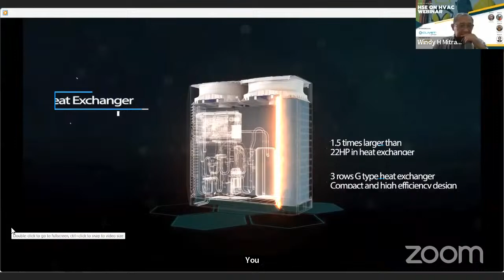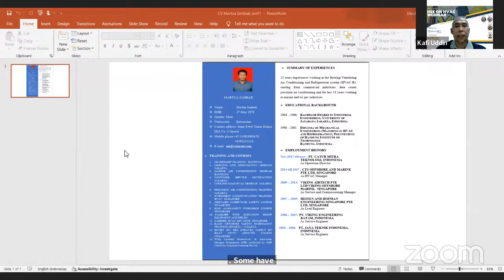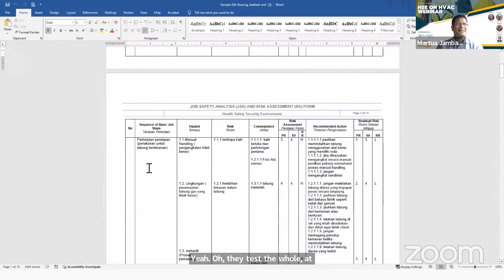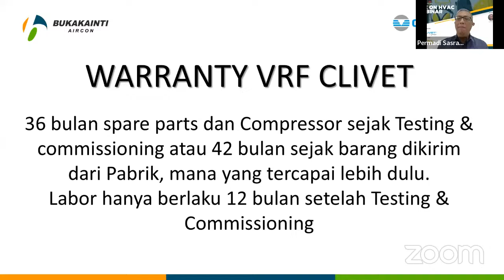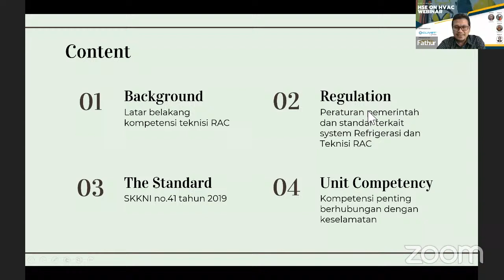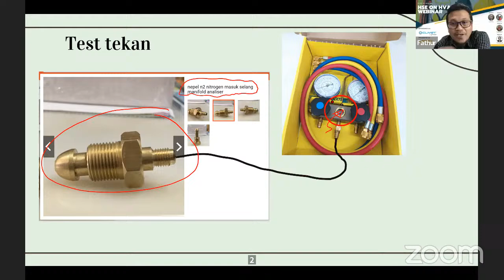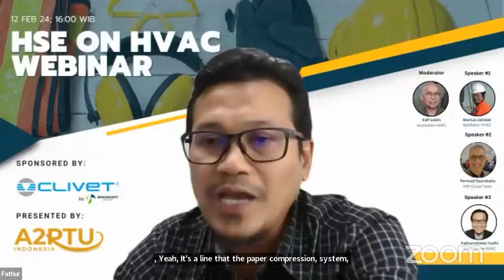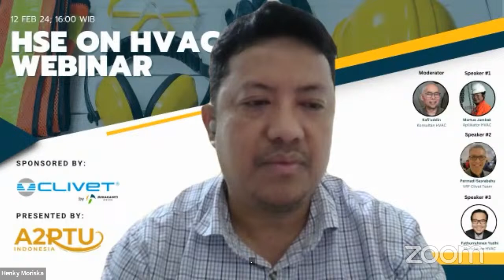Seminar Daring A2RTU: Safety Aspect in RHVAC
Asosiasi Ahli Refrigerasi dan Tata Udara Indonesia adalah asosiasi yang anggotanya terdiri dari para akademisi, engineer, pengusaha, pemangku kepentingan yang bergerak di bidang Refrigerasi dan Tata Udara.

Asosiasi ini di bentuk untuk mengakomodir para anggotanya untuk mendapatkanupdate perkembangan teknologi di bidang Refrigerasi dan Tata Udara dan juga men-support lembaga dan atau instansi yang berhubungan dengan Refrigerasi dan Tata Udara